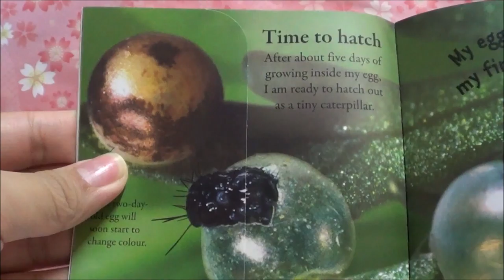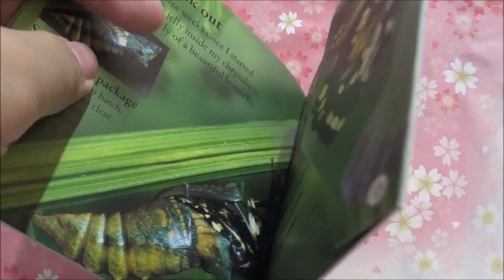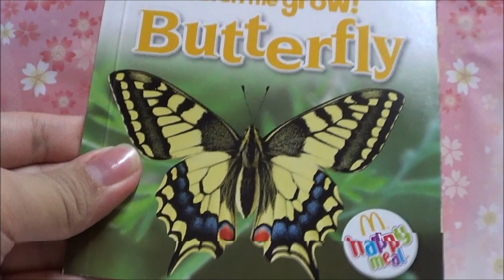Mcdonalds Free Book Butterfly